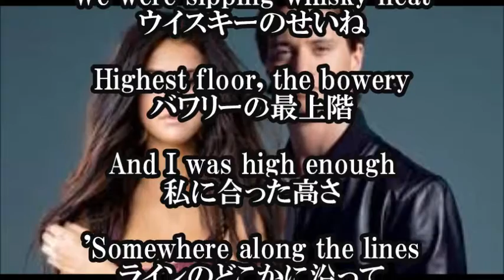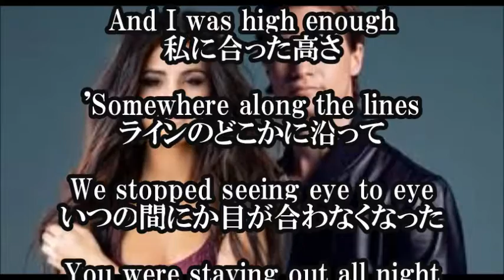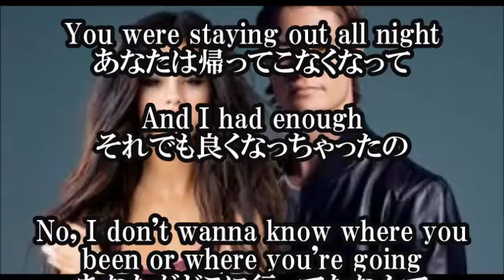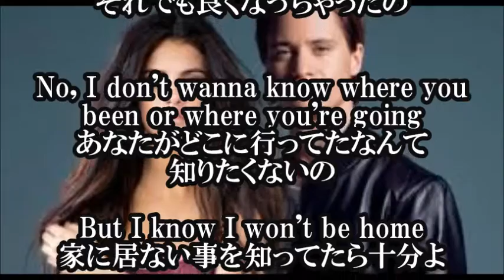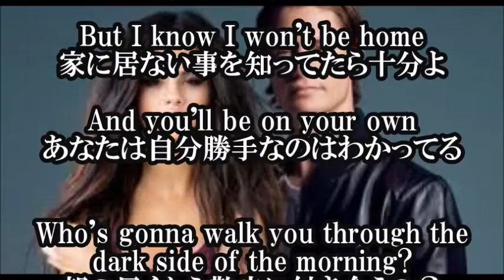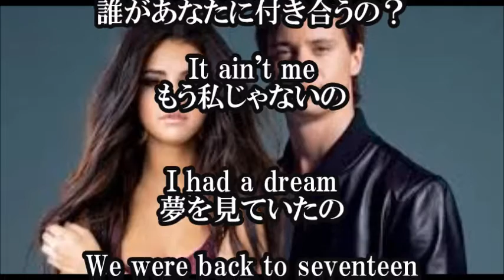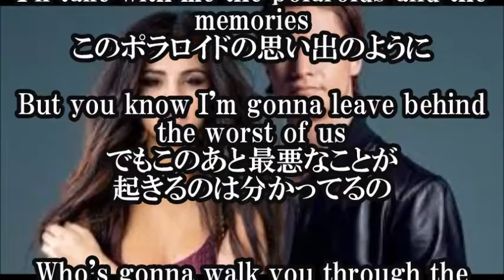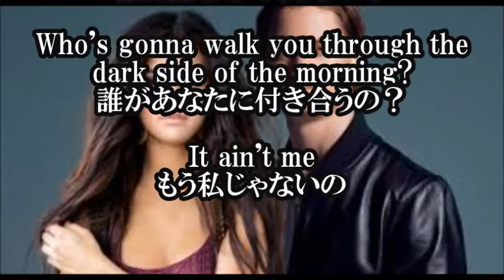【You Don't Know Me Jax Jones ft Raye 日本語和訳】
【関連動画】

Kygo & Selena Gomez - It Ain't Me (MAGNÜS Remix)

Kygo & Selena Gomez - It Ain't Me (Paul Gannon Remix)

It Ain't Me - Selena Gomez, Kygo | Shape Of You - Ed Sheeran (Cover) Alec Bailey

Kygo & Selena Gomez - It Ain't Me (Codeko Remix)